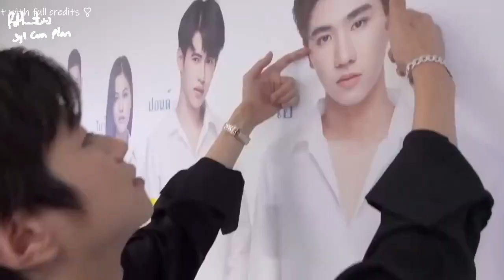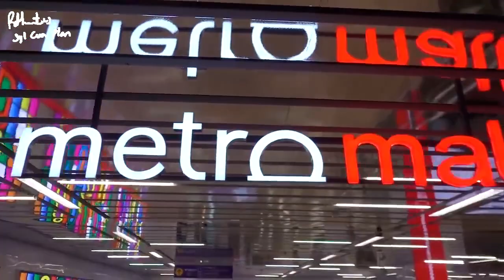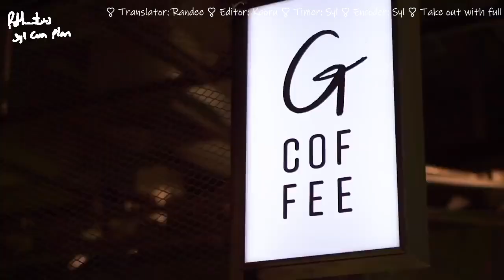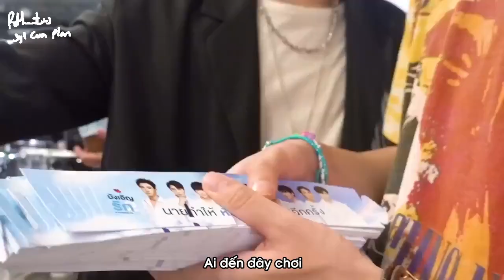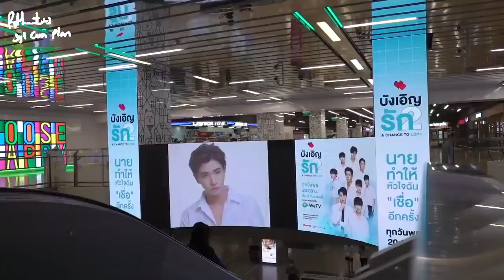[Vietsub] 02.10.2020 Love By Chance 2 x METRO MALL (1/2)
Credits: MILLENNIALS CHOICE
- Chinese trans: Aurora Plan
- Trans: Randee
- Editor: Kaoru
- Timer: Syl